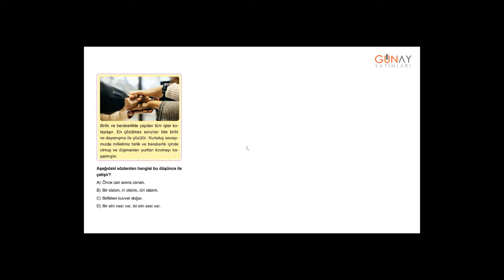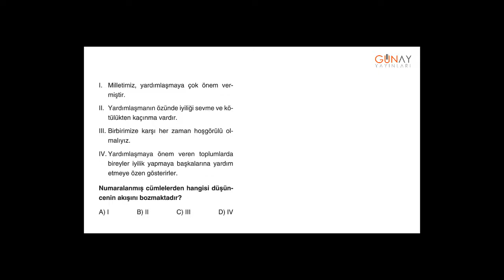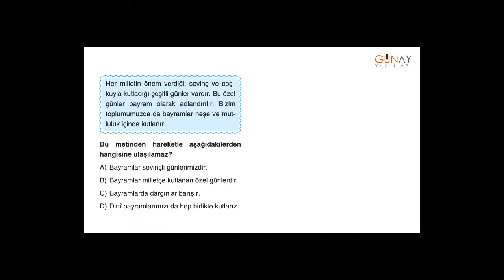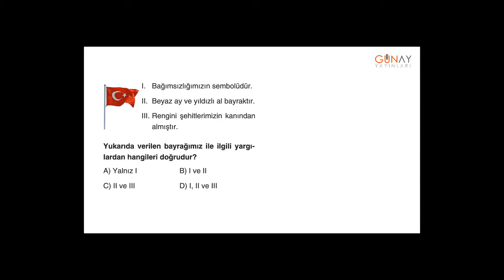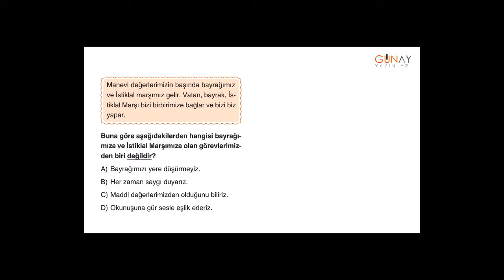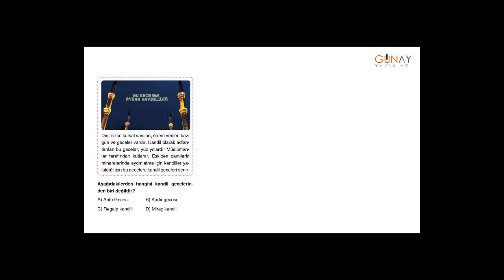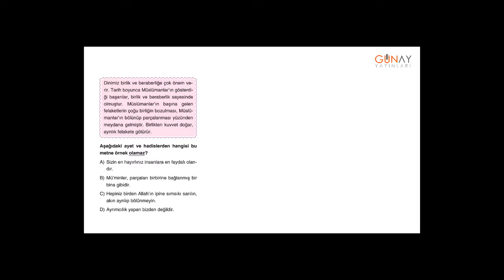Zoom Serisi Din Kültürü ve Ahlak Bilgisi 6_5.Ünite: Temel Değerlerimiz Ünite Sonu Testi 3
Zoom Serisi Din Kültürü ve Ahlak Bilgisi 6
5.Ünite: Temel Değerlerimiz
Ünite Sonu Testi 3